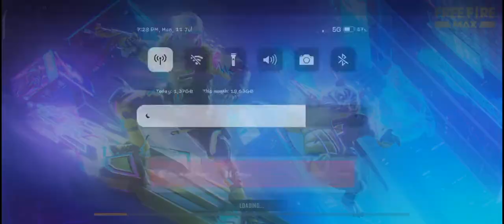11 July 2022